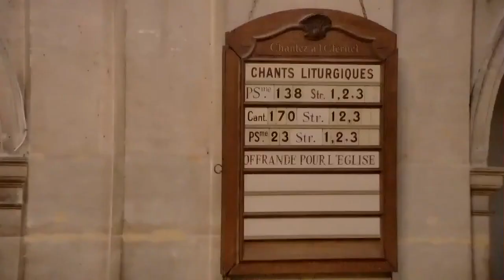Prédication de la pasteure Béatrice Cléro-Mazire le 22 janvier 2023 à l'Oratoire du Louvre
334ème jour de la guerre en Ukraine
« Soigner ou comment faire taire le mal »
Prédication sur l'Évangile de Marc, chapitre 1, versets 21 à 34
v. 21 à 28 : L'homme possédé d'un esprit impur
v. 29 à 34 : Guérisons de malades et de démoniaques
suivie du "Libera me", extrait du Requiem de Gabriel Fauré, par le Chœur de l'Oratoire du Louvre, dirigé par Alexandre Korovitch, Chef de Chœur, et accompagné par Sarah Kim, organiste co-titulaire à l'Oratoire du Louvre